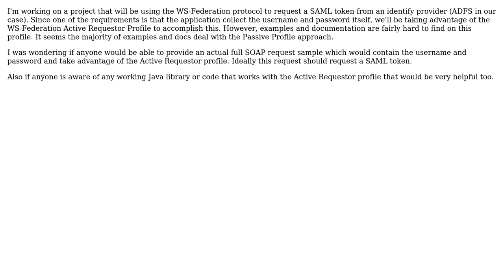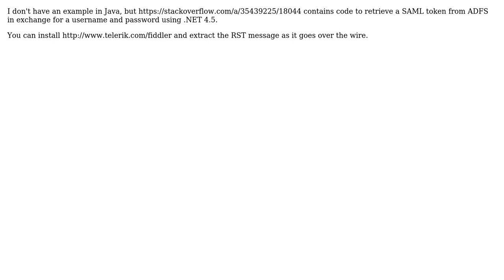WS-Federation Active Requestor Profile SOAP Request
With thanks & praise to God, and with thanks to the many people who have made this project possible! | Content (except music & images) licensed under CC BY-SA | Music | Images & others | With thanks to user MvdD user Harry Muscle and the Stack Exchange Network Trademarks are property of their respective owners. You are responsible for your own actions.